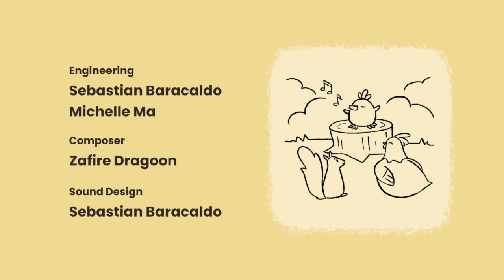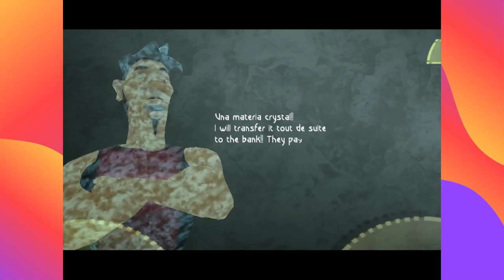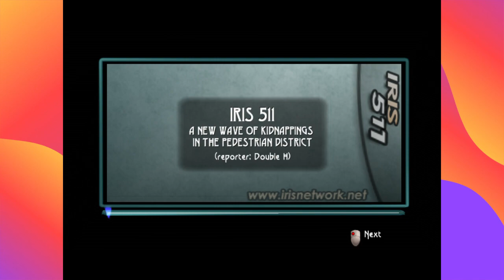Quouar plays on touchpad - Beyond Good and Evil (pt. 1)